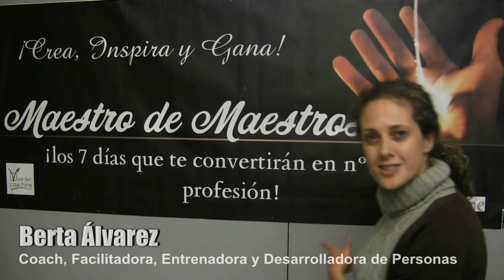Maestro de Maestros- 3ª EDICIÓN: La Experiencia de Algunos Participante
Maestro de Maestros, ¡ya a punto de su 4 Edición!, es un Programa Intensivo Único en España, es el Programa más Completo y Efectivo para dar El Salto a los Nº1 en la Profesión De Formador.
Facilitado por Josepe García y Miguel Ángel Romero.